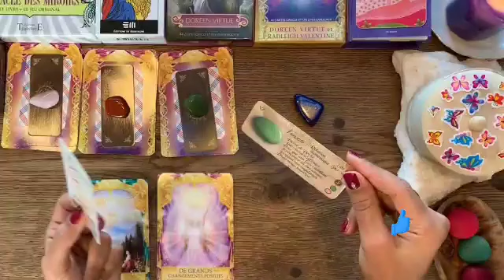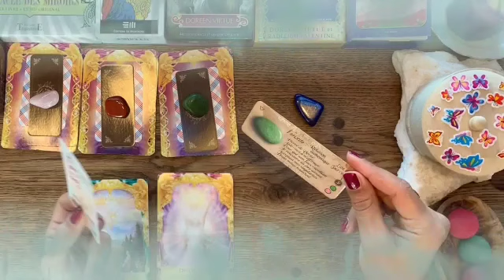برج القوس ♐ ماذا بينك وبين الله🤔ليرفع عنك كل هذا البلاء يا قوس🤲♥️